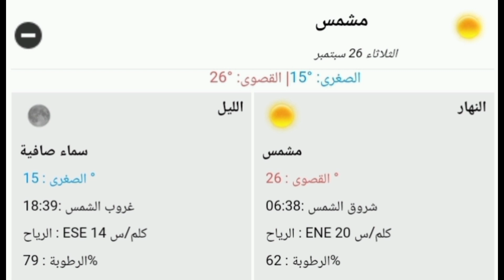احوال الطقس المرتقبة في الجزائر ليوم الثلاثاء 26 سبتمبر 2023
مرحبًا بكم في قناتنا على يوتيوب، مصدركم الأميز لتحديثات الطقس في الجزائر! نقدم لكم معلومات موثوقة وشاملة حول الأحوال الجوية في مختلف المدن والمناطق. ستجدون هنا تنبؤات دقيقة وتحليلات مفصلة للطقس، بالإضافة إلى نصائح حول كيفية التعامل مع التغيرات الجوية.

نحن نعمل بجد لضمان أن تكونوا مستعدين لأي ظروف جوية، سواء كنتم مسافرين أو تخططون لأنشطتكم اليومية. انضموا إلى مجتمعنا وكونوا على استعداد دائم للطقس!